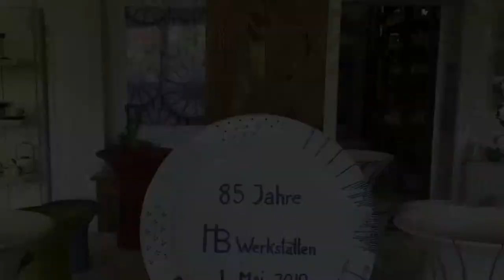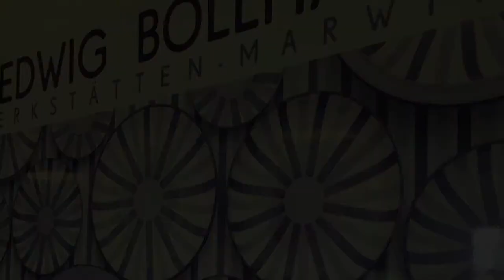85 Jahre Hedwig Bollhagen Keramik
Während meines Besuches in den Werkstätten Hedwig Bollhagen in Marwitz konnte ich ein paar Interviews führen. Hier eines mit einer Malerin.